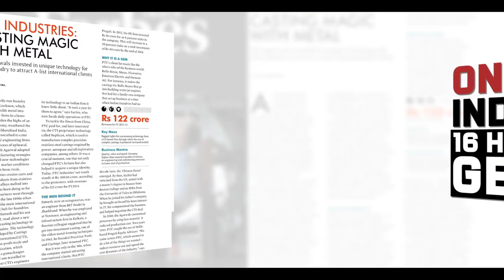Aerolloy Technologies Film